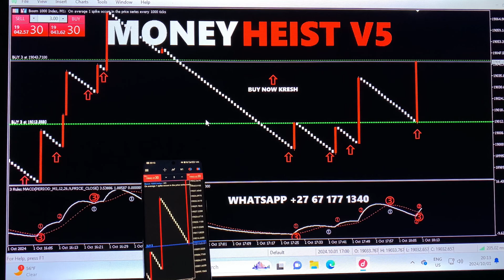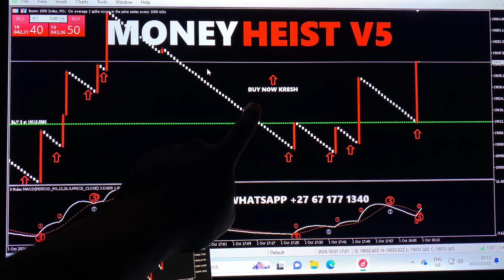HOW TO TRADE BOOM AND CRASH WITHOUT LOOSING ANY MONEY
These are advanced indicators used to catch Boom and Crash Indices spikes beforehand. It alerts on high probability entries with an amazing success rate.

🎯 High accuracy indicator for trading spikes.
📊 Filters out noisy and less profitable signals.
↕️ Non Repaint Arrows.
🕔 M1 AND M5 timeframe recommended
📶 Notifications as sound, pop up, email and phone notifications.
👨‍🏫 Full training and mentorship on how to get the best out of the Indicators.